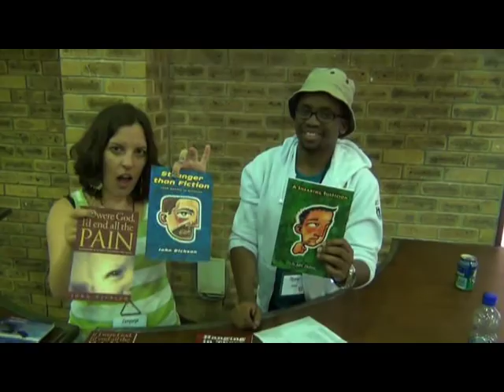Crossword 2011 Highlights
A short Highlights Video of all the action from Crossword 2011.